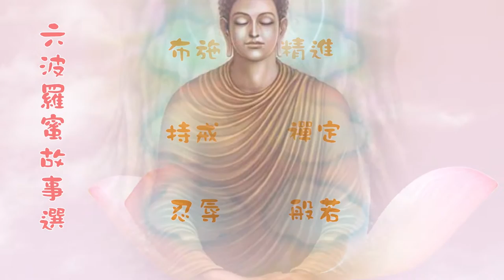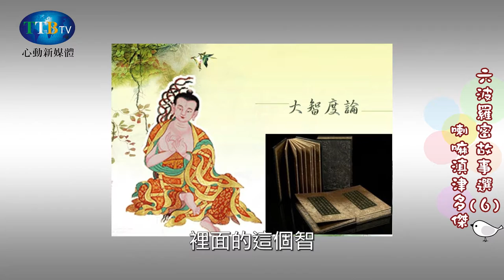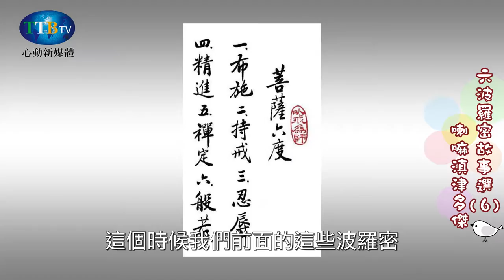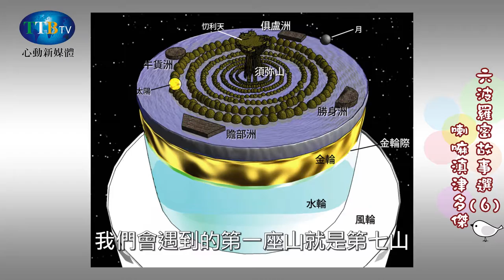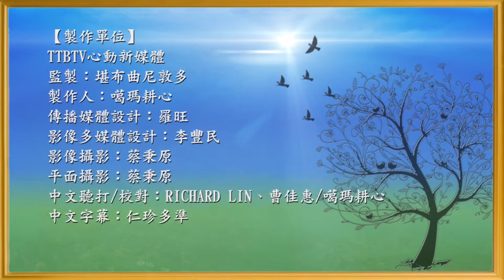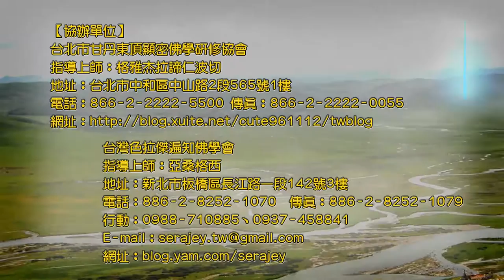喇嘛滇津多傑 【六波羅密故事選(6)】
♥指導上師: 喇嘛 滇津多傑

「佈施、持戒、忍辱、精進、禪定以及智慧」這六項稱為六波羅蜜，每一項之間有著密不可分的關聯，他強調的是我們要將眾生度到彼岸，而不是只度我們自己一個人，度到彼岸的意思是說要把所有的眾生，都從煩惱痛苦的這一邊，度脫到解脫無苦的另一邊.